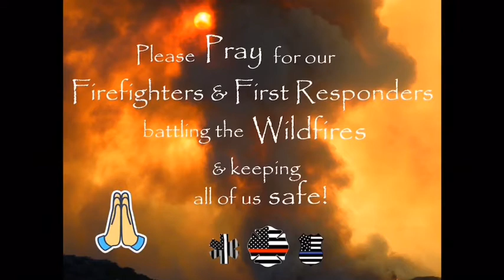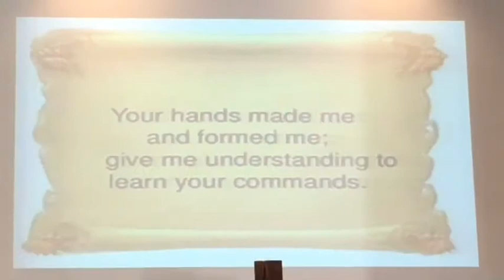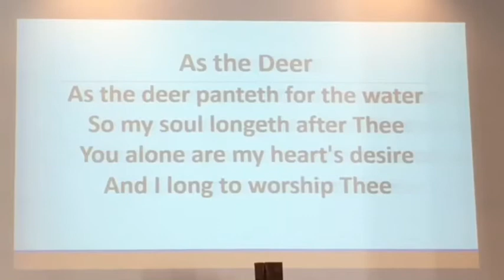Sunday Morning Worship: September 20, 2020